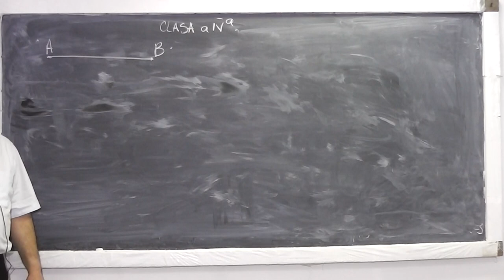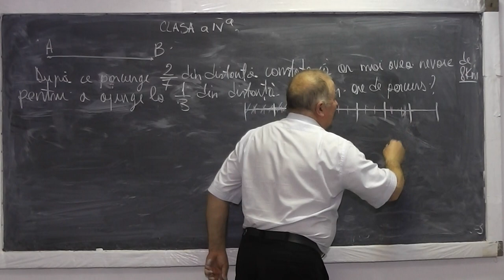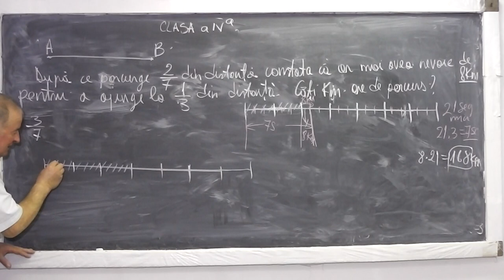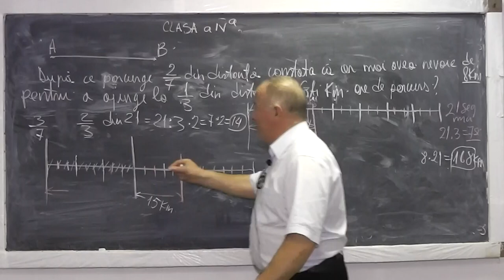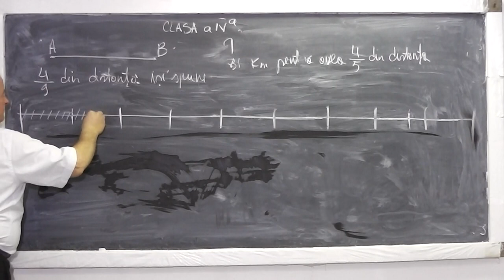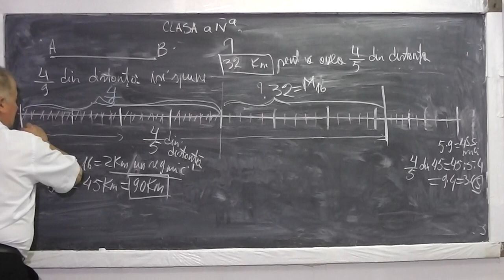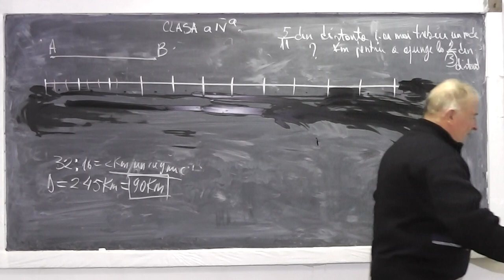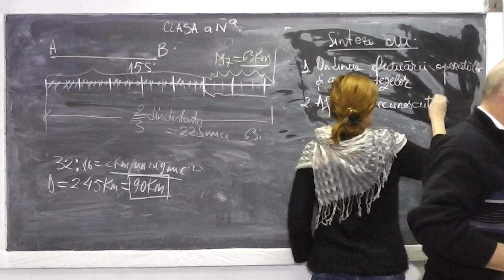2/2 Lectia 799 - Fractia unui numar Aflarea numarului cind cunoastem fractia sa Probleme - Clasa 4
Aceste lectii sunt sustinute de voi si daca va sunt utile, as aprecia un Like, Share, Comment - In aceasta lectie de matematica pe care o puteti vedea in direct si pe ne ocupam de tema pentru acasa la clasa a IV-a. Din cuprins: Exercitii cu ordinea efectuarii operatiilor si a parantezelor, Fractia unui numar, Aflarea numarului cand cunostem fractia sa, Probleme frumoase cu fractii.